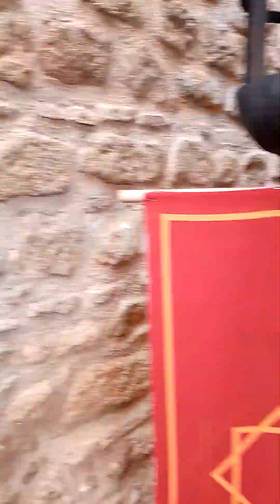نوستالجيا تاريخ قلعة شالة من حقبة الرومان الى حقبة الدولة المرينية